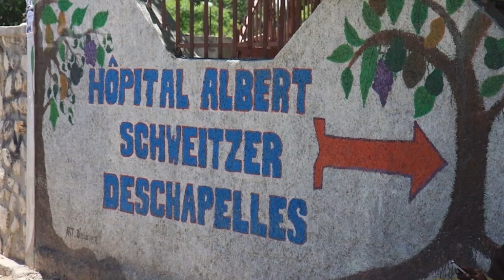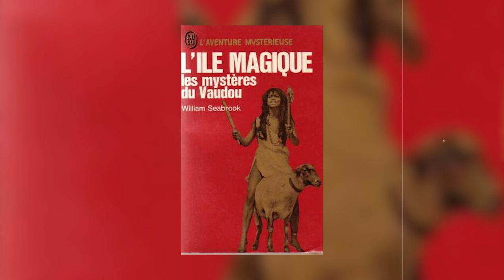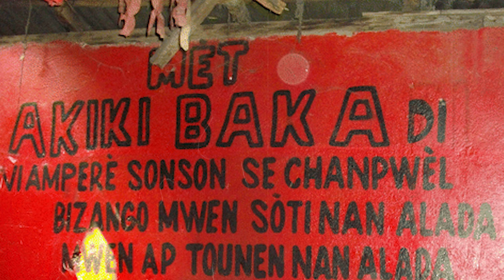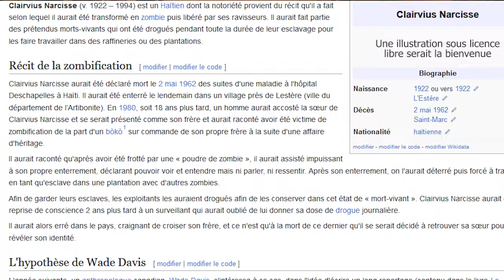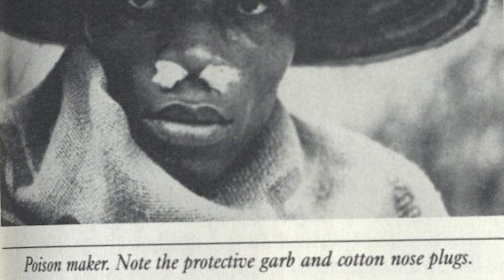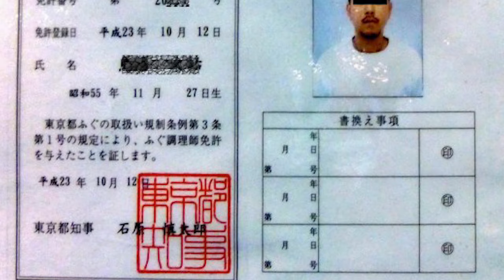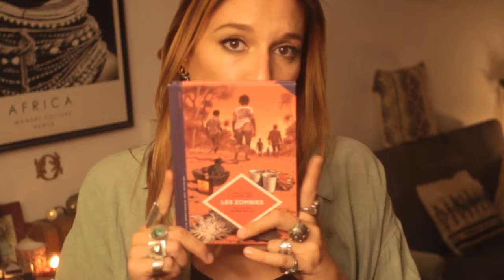SPÉCIAL HALLOWEEN : LES MORTS-VIVANTS VAUDOU D'HAÏTI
Saviez-vous que les zombi(e)s de vos films, séries, bandes-dessinées, jeux vidéos, existaient BEL ET BIEN ?
Dans cette vidéo spéciale Halloween, on découvre cette pratique vaudou d'Haïti, dont vous ne soupçonniez même pas l'existence ... alors surtout, restez là !

→ VOIR L'UPDATE DU COMMENTAIRE ÉPINGLÉ ;) !!!

Sommaire :

00:00 L'histoire de Clairvius Narcisse
01:30 Générique Spécial Halloween
02:00 Le vaudou d'Haïti
03:50 L''histoire du Zombi
05:30 Les 3 types de zombi
08:13 La zombification
11:36 Étudier le poison vaudou : Wade Davis & Max Beauvoir
13:45 Le Fugu
14:50 Le vaudou & la mort
15:40 Sociologie du zombi : Frantz Alix Lubin & Franck Degoul
18:22 Les Zombies de Philippe Charlier & Richard Guerineau

Sources :

Philippe Charlier, Zombis. Enquête sur les morts-vivants, 2015
Philippe Charlier & Richard Guerineau, Les zombies: la vie au-delà de la mort , 2017
Frants Alix Lubin, Le processus de zombification en Haïti, 2016
Wade Davis, The Serpent and the Rainbow: A Harvard Scientist's Astonishing Journey into the Secret Societies of Haitian Voodoo, Zombies, and Magic, 1985
Wade Davis, Passage of Darkness : The Ethnobiology of the Haitian Zombis, 1988
L'Obs – Enterrés vivants, drogués, fous : en Haïti, les zombis existent vraiment, 2018
Franck Degoul, Dos à la vie, dos à la mort : une exploration ethnographique des figures de la servitude dans l'imaginaire haïtien de la zombification ( thèse de doctorat ), 2005